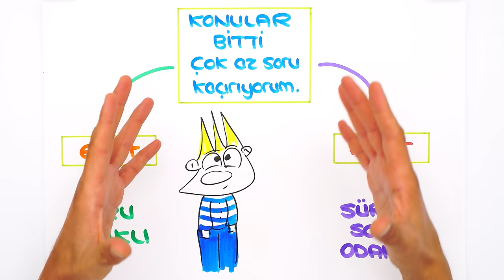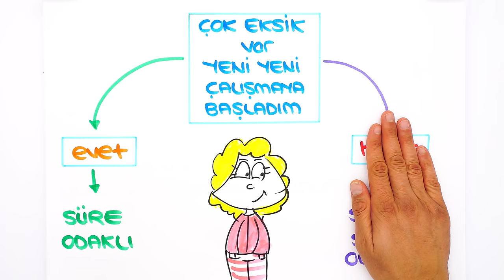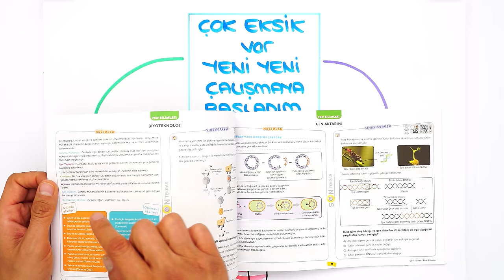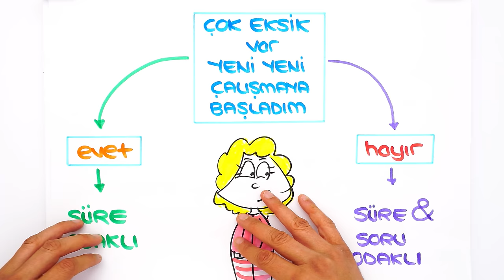Soru Odaklı mı, Süre Odaklı mı Çalışmalıyım? ⏳ LGS'ye Son 21 Gün❗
2024LGS 'ye Son 21 Gün! ⏳ Sınava kadar, hem aklına takılan tüm sorulara cevap bulacağın hem de motivasyonunu artıracak videolarla adım adım LGS 'ye hazırlanıyoruz! Sen de merak ettiğin soruları yorumlarda tongucasoruyorum etiketiyle bizimle paylaşabilirsin! 👇 İyi seyirler! 🚀